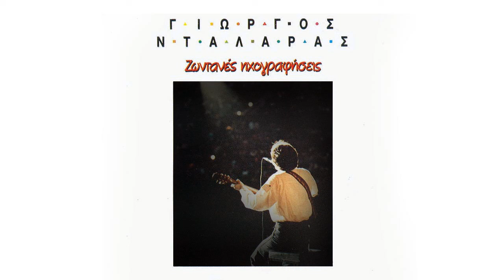Αν θυμηθείς τ' όνειρό μου - Γιώργος Νταλάρας & Ε. Δήμου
- Μπες και μάθε τα πάντα για την ελληνική μουσική.

Γιώργος Νταλάρας & Ε. Δήμου - Αν θυμηθείς τ' όνειρό μου
Δίσκος: Γιώργος Νταλάρας - Ζωντανές Ηχογραφήσεις (EMI Music Greece)